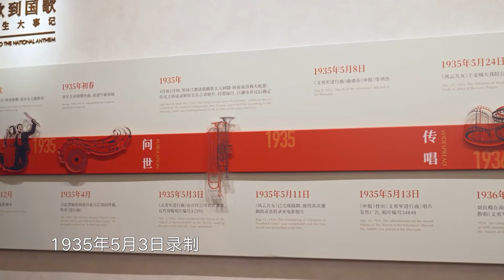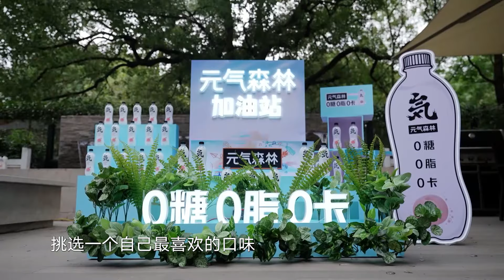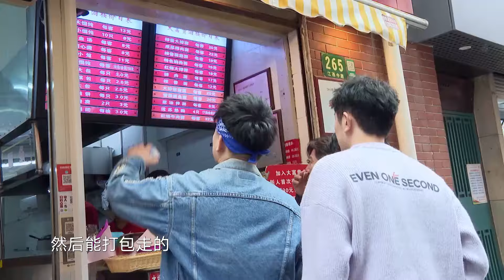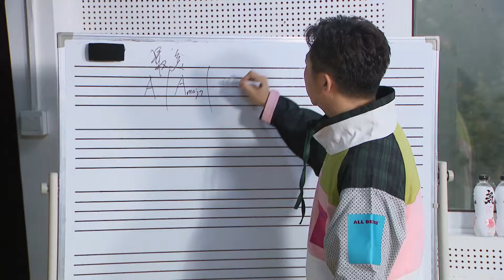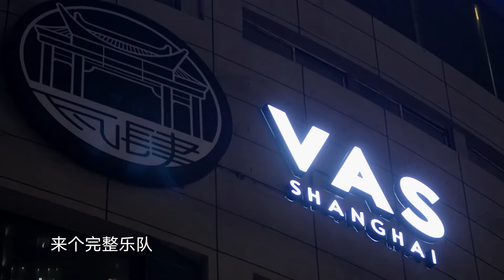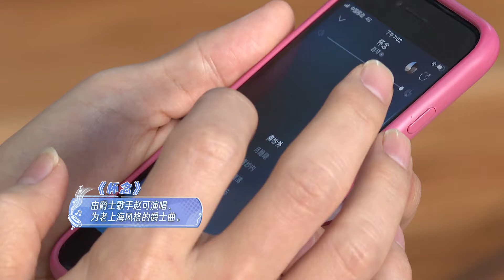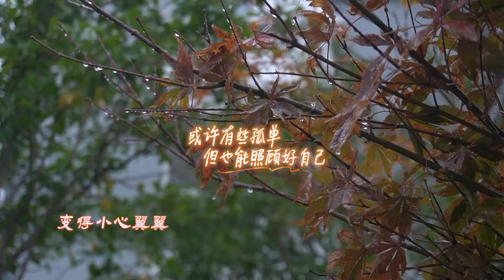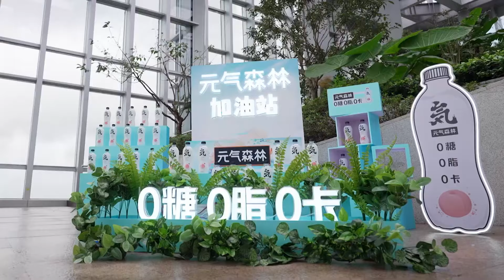李健探访上海爵士乐圣地,分享年少心酸往事,颜人中自曝大学学过昆曲？！ 一路唱响 EP03 FULL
一路唱响 户外四位歌手前往不同城市，去寻找当地的宝藏音乐人，并邀请音乐人共同完成一场快闪音乐会。